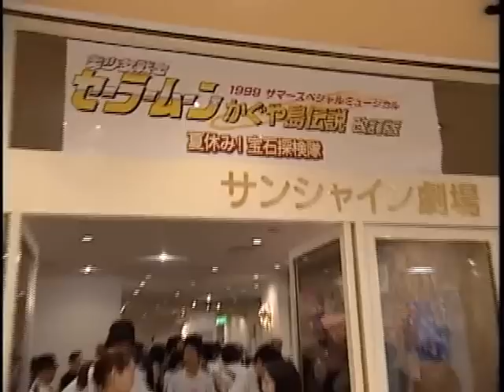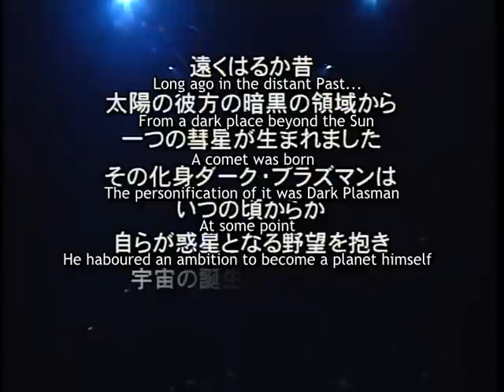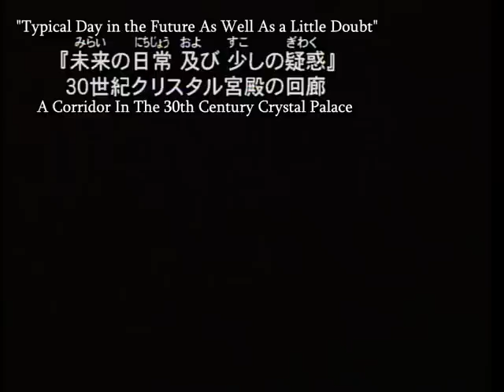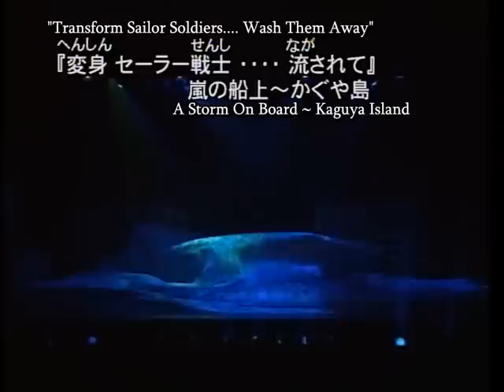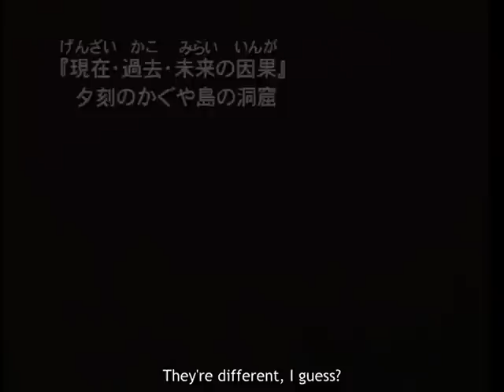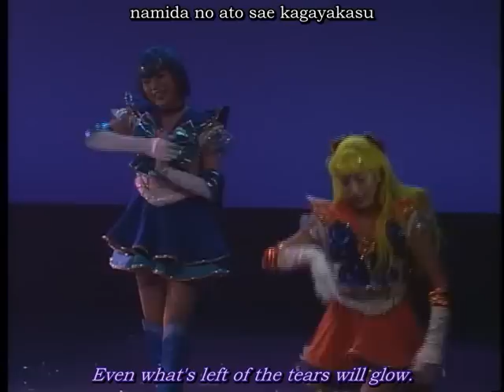Sera Myu 1999 Summer — Kaguya Shima Densetsu Kaiteiban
The third musical of Fumina's stage and the revision of Kaguya Shima Densetsu. The original can be found elsewhere on my account. The musical's title translates to the Legend of Kaguya Island Revision. Kaguya is a reference to a moon princess from Japanese folklore. Subbed by Sea of Serenity.Net, who has the most consistently high quality subs of any Sailor Moon fansubber I have seen. They've also translated all of the musicals to date. Go check them out!